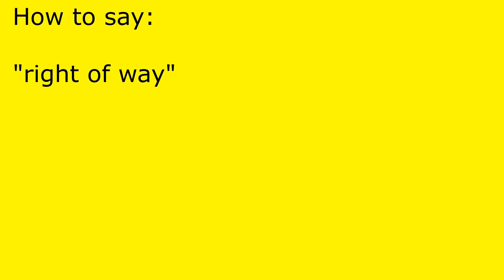How to pronounce right of way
right of way pronunciation.